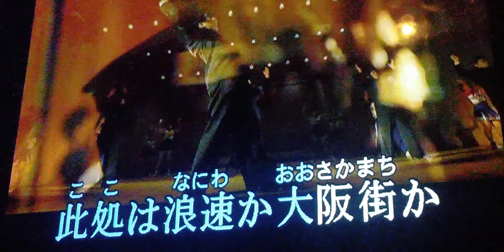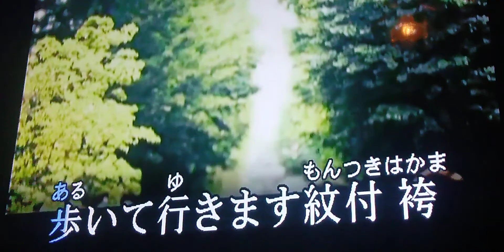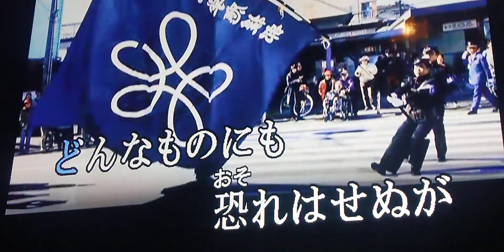近大節（깅대절）本人映像 Ｃｏｖｅｒ ※当方 近大とは関係ありません※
近大節 本人映像 ‹ＵＧＡ配信番号　６８４１ー７４›　２０１９年